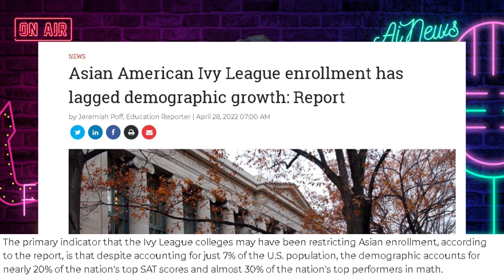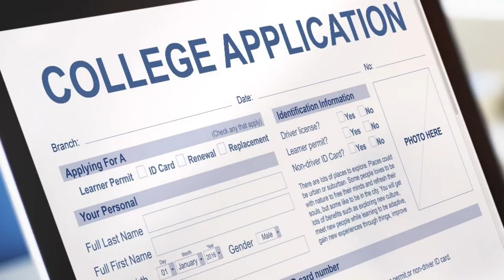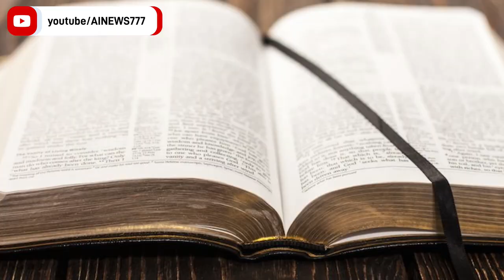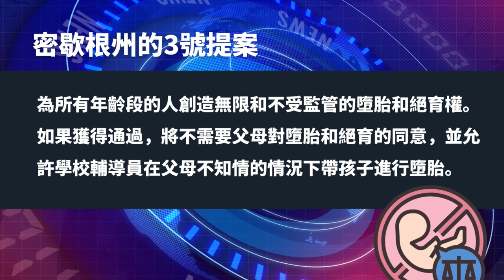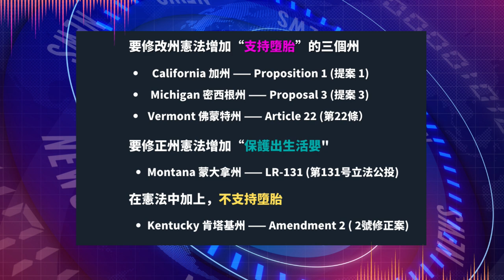哈佛被吿錄取歧視亞裔 最高法院開庭審理;中期选举密西根州宪法修正案公投 将允许未成年人私自堕胎绝育 | AI News 愛報導